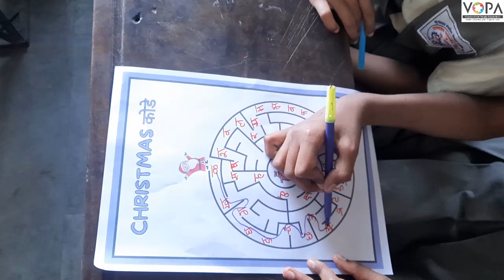4th | मराठी | Chap. No: 7 | अक्षर जाळे (क - क्ष)